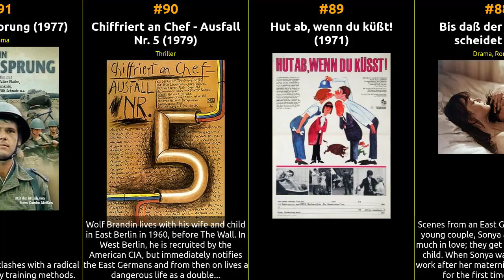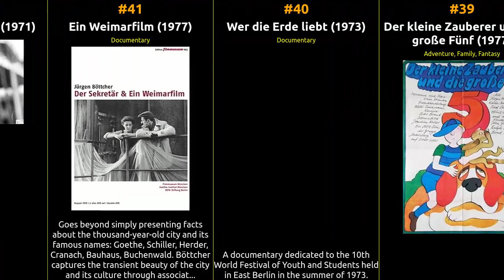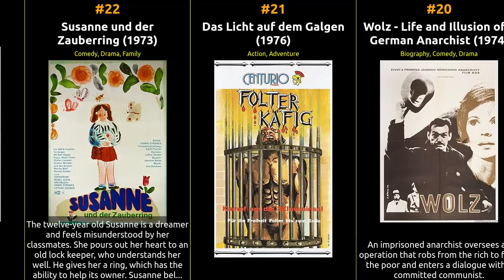Top 100 Movies of 1970s from East Germany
🕰️ In this episode, we dive into the cinematic history of East Germany from the 1970s. From groundbreaking masterpieces to beloved crowd-pleasers, this list celebrates the diversity and excellence that define each era. Whether you're a cinephile or just looking for your next movie night pick, our recommendations are sure to satisfy your cravings for captivating storytelling and exceptional filmmaking.

1 El Golpe blanco - Der weiße Putsch
2 Trampen nach Norden
3 Ikarus
4 Den Wolken ein Stück näher
5 Aus unserer Zeit
6 KLK an PTX - Die Rote Kapelle
7 Yo he sido, yo soy, yo seré
8 Philipp, der Kleine
9 Der Dritte
10 Sabine Wulff
11 Der nackte Mann auf dem Sportplatz
12 Im Feuer bestanden
13 Addio, piccola mia
14 Jörg Ratgeb - Maler
15 Bankett für Achilles
16 Ottokar der Weltverbesserer
17 Trotz alledem!
18 Dr. med. Sommer II
19 Fleur Lafontaine
20 Wolz - Life and Illusion of a German Anarchist
21 Das Licht auf dem Galgen
22 Susanne und der Zauberring
23 Tambari
24 Martha
25 Der verlorene Engel
26 Die Schlüssel
27 Eine Pyramide für mich
28 Ich zwing dich zu leben
29 P.S.
30 Ein irrer Duft von frischem Heu
31 Erziehung vor Verdun. Der große Krieg der weißen Männer
32 He Du!
33 Das Pferdemädchen
34 Die unverbesserliche Barbara
35 Reife Kirschen
36 Zeit der Störche
37 Einfach Blumen aufs Dach
38 Mein lieber Robinson
39 Der kleine Zauberer und die große Fünf
40 Wer die Erde liebt
41 Ein Weimarfilm
42 Kennen Sie Urban?
43 ...verdammt, ich bin erwachsen
44 Sechse kommen durch die Welt
45 Leichensache Zernik
46 Der Mann, der nach der Oma kam
47 Brandstellen
48 Ein Sonntagskind, das manchmal spinnt
49 Nelken in Aspik
50 Der Übergang
51 Lützower
52 Liebesfallen
53 Suse, liebe Suse
54 Mann gegen Mann
55 Der Untergang der Emma
56 Euch werd ich's zeigen
57 Zünd an, es kommt die Feuerwehr
58 Die Flucht
59 Die Wahlverwandtschaften
60 Poor Miller's Boy and the Kitten
61 Ein Mädchen aus Schnee
62 Das zweite Leben des Friedrich Wilhelm Georg Platow
63 Das Versteck
64 DEFA-Disko 77
65 Wir kaufen eine Feuerwehr
66 Ein Schneemann für Afrika
67 The Blue Light
68 Nachtspiele
69 Für Mord kein Beweis
70 Unterm Birnbaum
71 Anflug Alpha I
72 Trini
73 Orpheus in der Unterwelt
74 Till Eulenspiegel
75 Beethoven - Tage aus einem Leben
76 Meine Stunde Null
77 Husaren in Berlin
78 Die Hosen des Ritters Bredow
79 Wer reißt denn gleich vorm Teufel aus
80 Anton the Magician
81 Hiev up
82 Für die Liebe noch zu mager
83 Zum Beispiel Josef
84 Hans Röckle und der Teufel
85 Flowers for the Man in the Moon
86 Einer muß die Leiche sein
87 Du und ich und Klein-Paris
88 Bis daß der Tod euch scheidet
89 Hut ab, wenn du küßt!
90 Chiffriert an Chef - Ausfall Nr. 5
91 Ein Katzensprung
92 Feuer unter Deck
93 Liebe mit 16
94 Hostess
95 Wie füttert man einen Esel
96 Lotte in Weimar
97 Kit & Co.
98 Don't Cheat, Darling!
99 Aus dem Leben eines Taugenichts
100 Blue Bird